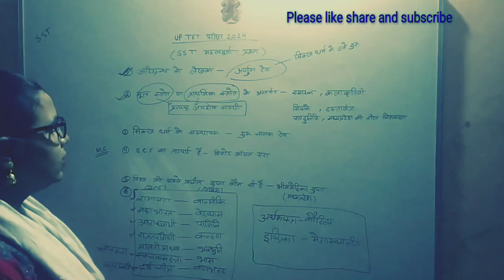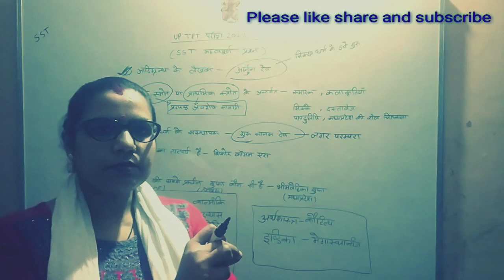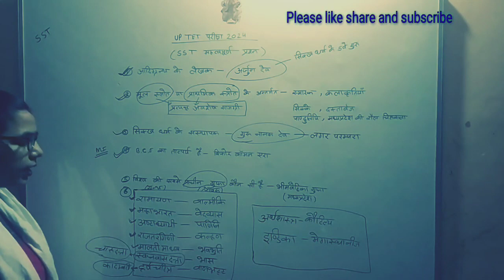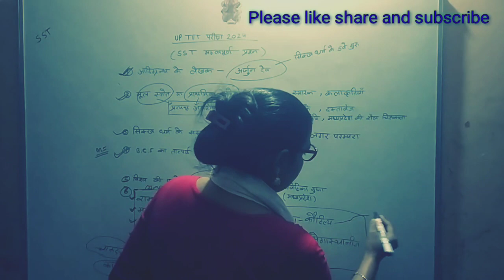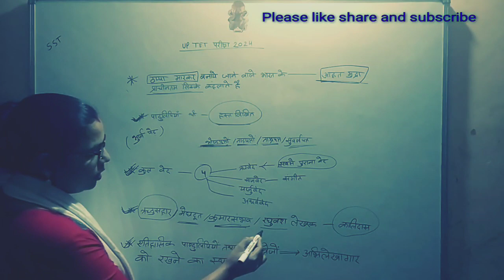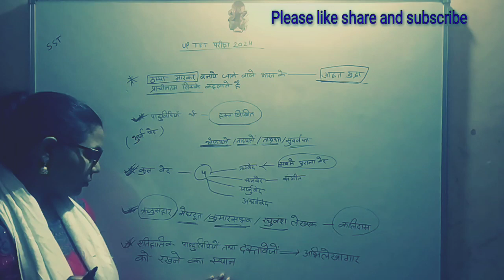SST most important questions uptet exam 2024🔥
SST most important questions uptet exam 2024/uptet परीक्षा में बार-बार पूछे जाने वाले प्रश्न
SST most important questions
uptet exam 2024 SST most important questions
परीक्षा में बार-बार आने वाले प्रश्न